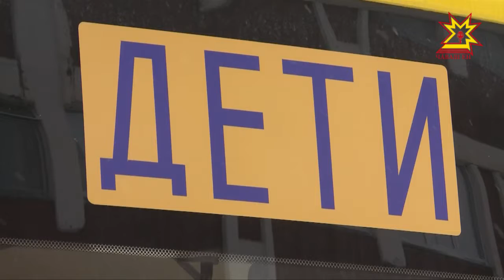Республикăри шкулсене - çĕнĕ автобуссем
Вĕрентÿ тытăмĕн пахалăхне ÿстерес тĕллевпе çĕршывра тĕрлĕ проектсем пурнăçа кĕреççĕ. Вĕсенчен пĕри - шкулсене автобуссемпе тивĕçтересси. Паянтан Чăваш Енри шкул ачисене тата вăтăр ытла вĕр-çĕнĕ автобус турттарма пуçлĕ.